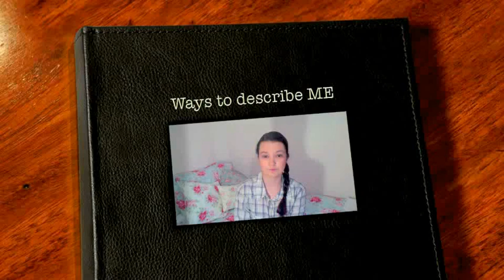Ways to describe & explain ME/CFS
here are some ways you could use to describe to people you know what its like to have ME or any other chronic illness.